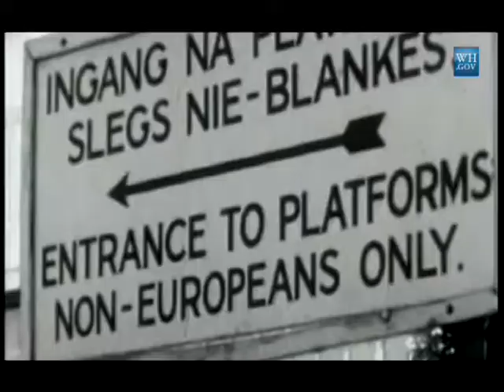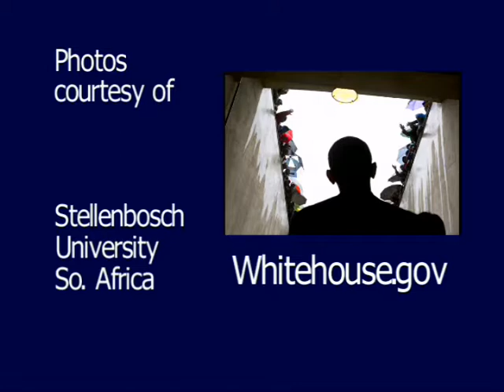theAfricanDream Mandela Tribute with 2005 Mandela Scholar Riaan Oppelt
Connecting Wallingford to the World: Africa